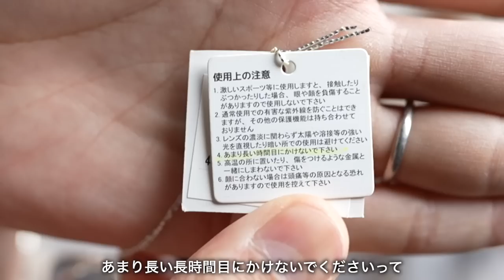【メンズ眼鏡】高いサングラスには"理由"がある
POP UP
日程：4/29・4/30（2日間）
時間：12:00~17:00

○たくぞー
1989/06/16　奈良県出身
2014年公立学校の教員として勤務。
2018年うつ病発症。
2018年退職後YouTubeスタート。